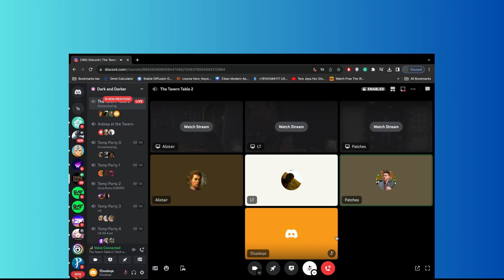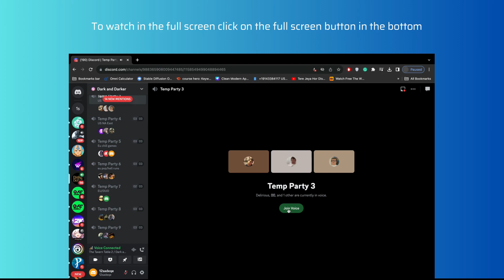How to Watch a Stream in Fullscreen on Discord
In this video, you’ll learn how to watch a stream in Fullscreen on Discord on PC and mobile (iPhone/Android).